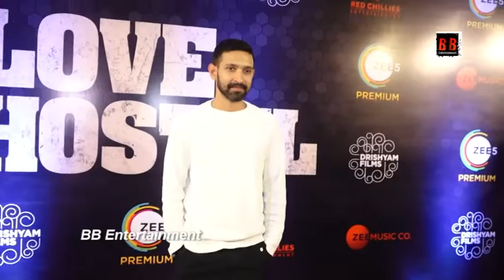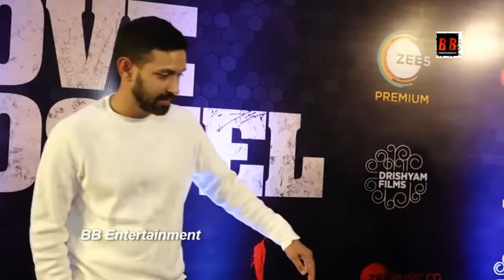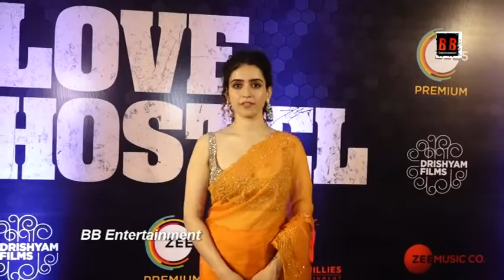Bobby Deol And Others At Red Carpet Screening Of A ZEE5 Original Movie, Love Hostel